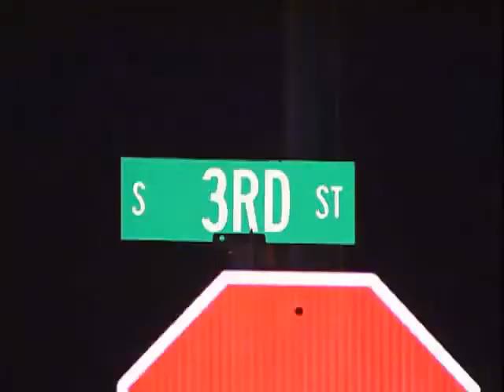Friday night shooting in Decatur